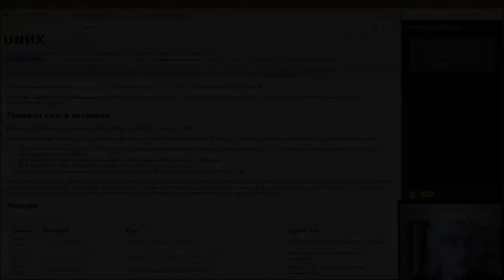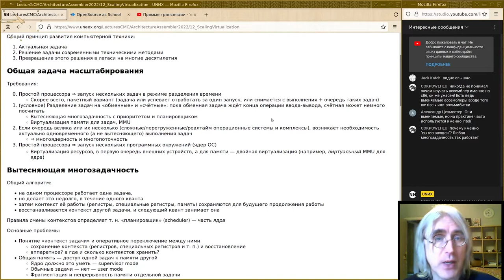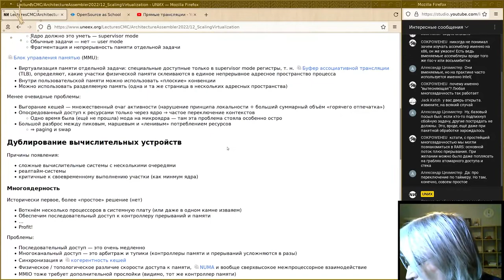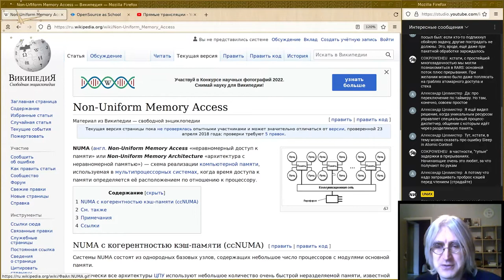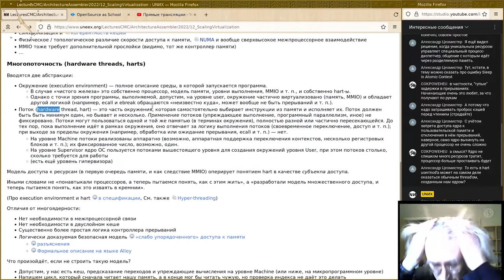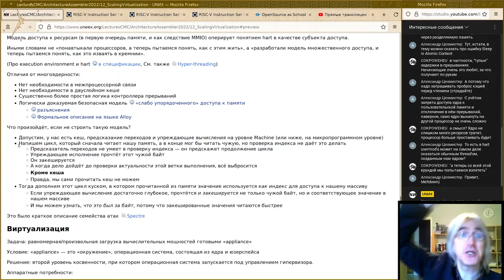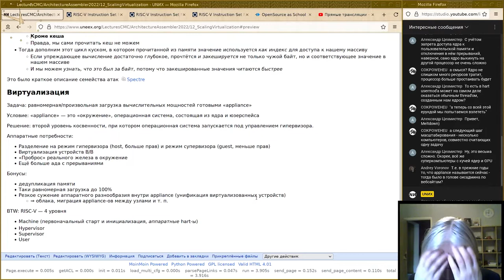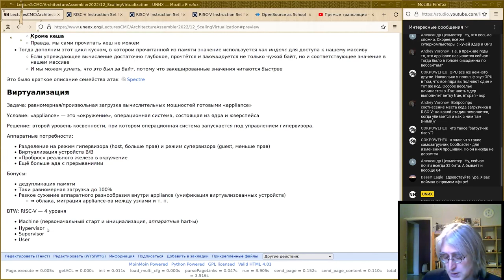12. Поддержка многозадачности, многоядерность и виртуализация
Монтаж последней лекции по весеннему курсу 2022-г от 17 мая